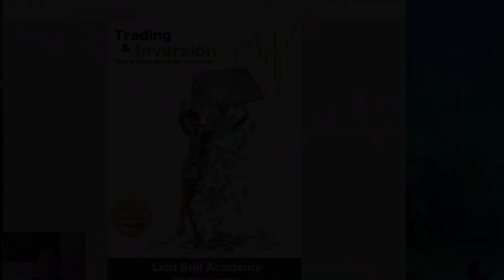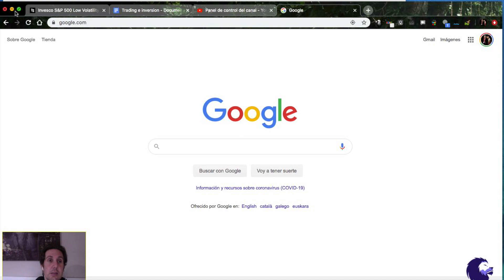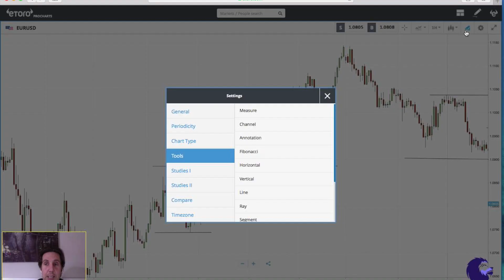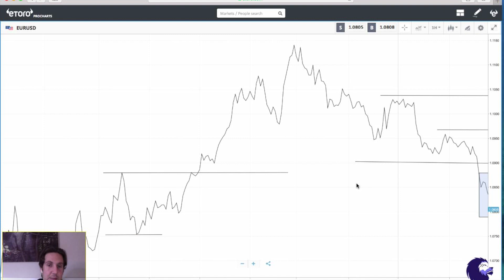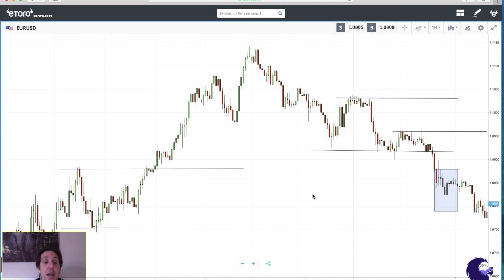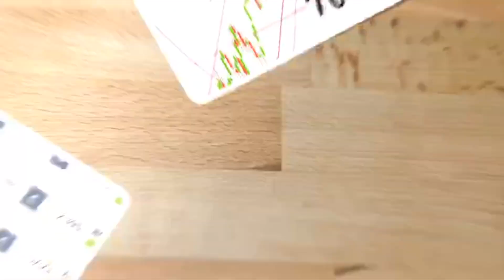Supporti e Resistenze spiegate - una strategia semplice - Etoro